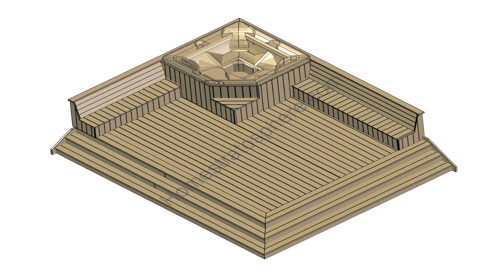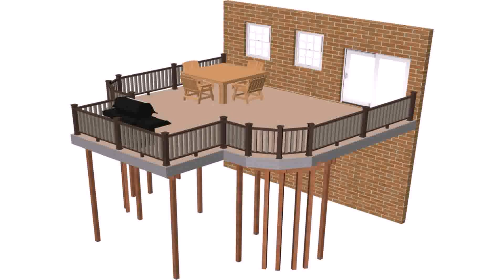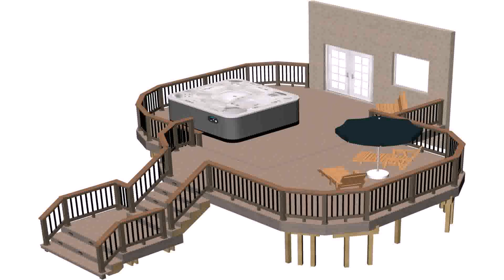How To Build A Raised Deck For A Hot Tub